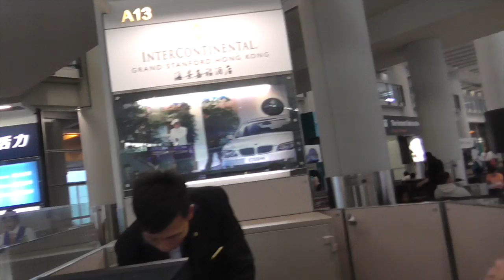Easy Bus Transportation from Hong Kong Airport to Your Hotel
Airport Express (train) is the most popular transportation from Hong Kong International Airport to either Hong Kong Island or Kowloon. It is the least expensive and fastest but travelers must handle their own luggage. We had very heavy luggage.

Hotel kiosks are located directly outside of arrival and they will tell about different transportation choices besides Airport Express: taxi, limousine or bus with hotel drop-off.